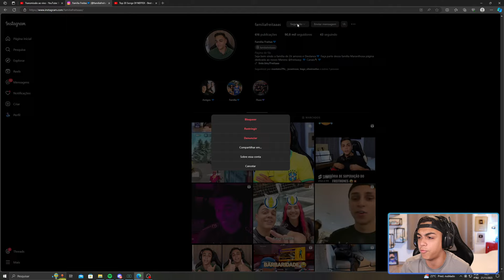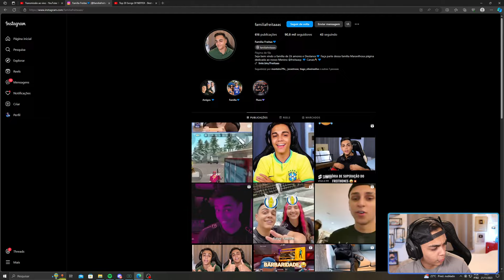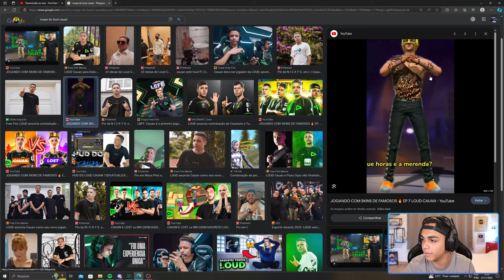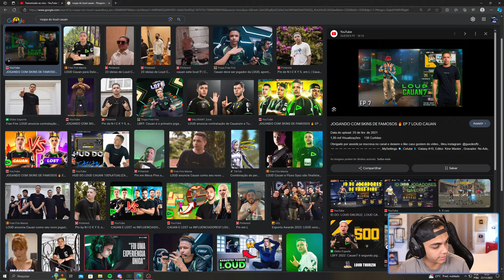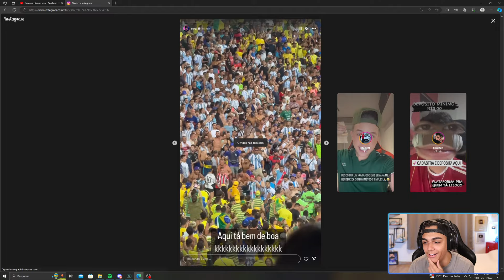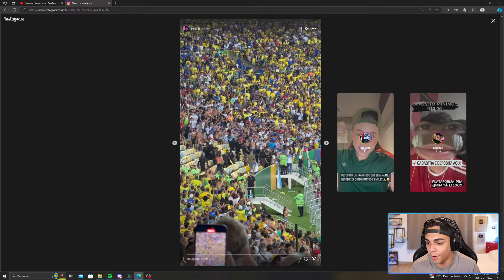💙 FREITAS AO VIVO 💙 NOVA SCAR LENDÁRIA 💙 FREE FIRE MOBILE 💙 LIVE ON! 💙